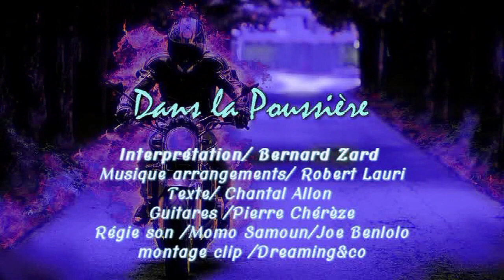Dans la Poussière Bernard Zard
Musique et arrangements  Robert Lauri   Interprétation Bernard Zard
Texte Chantal Allon   Guitares Pierre Chérèze
régie son  Momo Samoun  /Joe Benlolo
 Montage  clip  Deaming&co